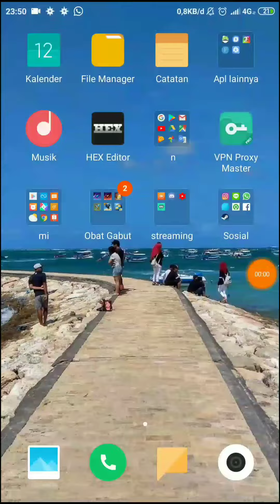AFK Arena, New Redemption Code [1 Elite Gwyneth]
m6h4wepz7u